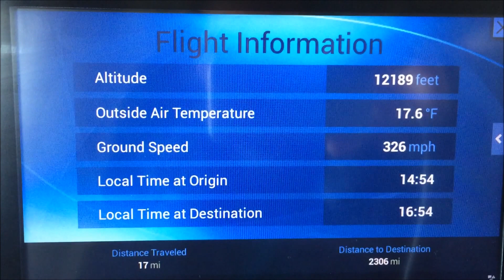Trip From Munich To Kuwait رحلة من ميونخ الى الكويت 2017